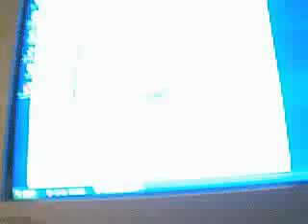how do i downgrade my psp official firmware 6.20 to 5.03?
i have psp official firmware 6.20 (latest) and i am tryin' to downgrade it to 5.03. PLEASE HELP IM TRYIN TO DOWNGRADE IT bit its not workin